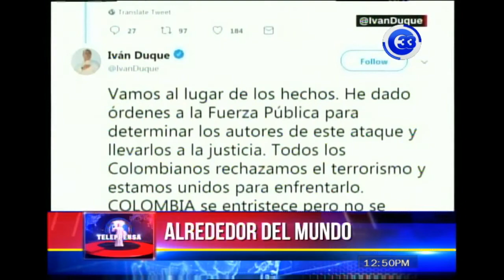Ataque en Colombia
Comenzamos las noticias del mundo en Colombia, donde ocho personas murieron y decenas resultaron lesionadas, tras un ataque con carro-bomba en la escuela de cadetes de la policía de Bogotá.

Según información preliminar, un vehículo ingresó a las instalaciones ignorando los llamados de las autoridades de seguridad y minutos después estalló.